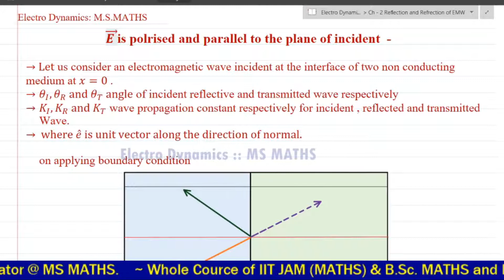Fresnel's Equation III and IV | E is Parallel | Electro Dynamics